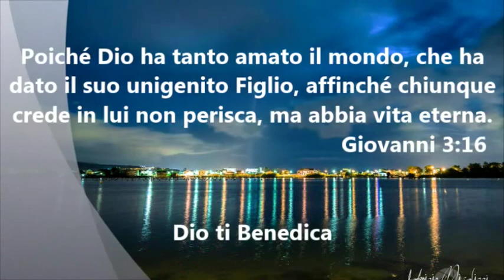CACDM - Phil Cannavò - 12 aprile 2015 - L’efficacia della salvezza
Insegnamento a cura del pastore Phillip Anthony Cannavò (conosciuto anche come Filippo Cannavò) del Centro Addestramento Cristiano di Messina, svolto in zona nord.